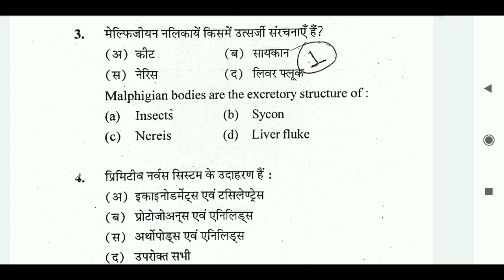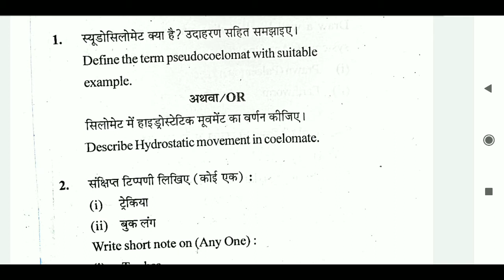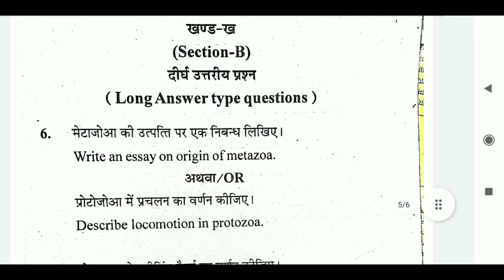msc zoology 1st sem pepar 2nd